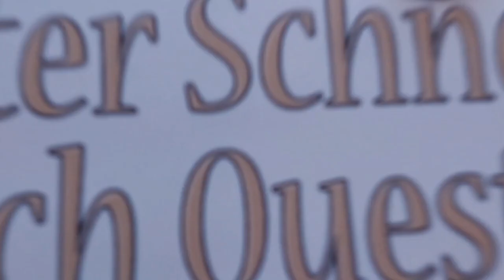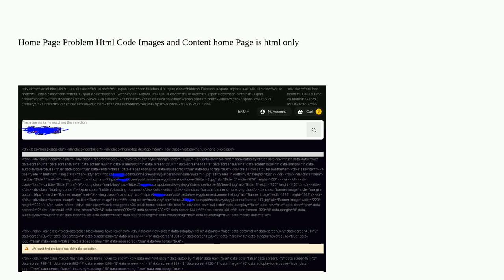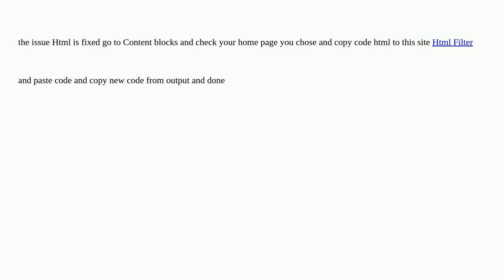Magento: Home Page Problem Html Code Images and Content home Page is html only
Home Page Problem Html Code Images and Content home Page is html only

A special thanks goes out to the community

  magento2.3